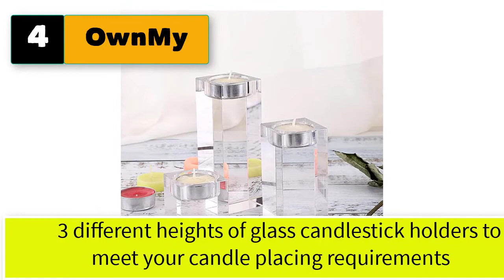Crystal Candle Holder Set of 3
Best 5 Crystal Candle Holder Set of 3, Table Candelabras, Buffet Cabinet Candelabra Ornaments Table Centerpieces
1. Le Sens Amazing Home Large Crystal Candle Holders Set of 3, 4.6/6.2/7.7 inches Height, Elegant Heavy Solid Square Diamond Cut Tealight Holders Sets, Centerpiece for Home Decor, Wedding

2.  Le Sens Amazing Home Large Crystal Candle Holders Set of 3, 3.1/4.7/6.2 inches Height, Heavy Solid Square Tealight Holders Set Centerpieces for Home Decoration, Wedding

3.  TISLYCO  Crystal Candle Holders Set of 3 Candelabra,Candles Candlestick Holder for Wedding Decor, Dining Table, Silver Centerpiece Home Coffee Table Decor

4.  OwnMy Crystal Candle Holders Set of 3, Crystal Tea Light Candle Holders Crystal Votive Candlestick Holders, Glass Candle Stand Candle Centerpieces for Home Decoration for Wedding, 6x5cm-10x5cm-14x5cm

5.  ECOM KING Gold Crystal Votive Candle Holders for Fireplace Coffee Table,Crystal Cylinder Candle Holders Set of 3 for Anniversary Celebration Wedding Centerpieces

5 MoreCrystal Candle Holder Set of 3, Table Candelabras, Buffet Cabinet Candelabra Ornaments Table Centerpieces
6.  OwnMy Set of 3 Crystal Glass Candlestick Holders Pillar Candle Holders with Glass Covers, Modern Clear Glass Tea Light Candle Sticks Votive Candle Stands for Table Centerpiece Wedding Decoration
7. Dahlia Studios Caroline Chrome and Crystal Pillar Candle Holders Set of 3
8.  DOUOCLS Crystal Tealight Candle Holders Set of 3, 1.97/3.15/3.94 inches Height, Heavy Solid Hand Cut Square Tealight Candlesticks Sets, Table Centerpieces for Home Decor, Clear
9.  Vincidern Gold Cylinder Crystal Candle Holder Centerpiece Set, Tea Light Candlesticks Holders for Dinning Room Table Wedding Decor (Pack of 3 Pcs)
10.  FUNSXBUG Set of 3 Crystal Candle Stick Holders Stand Coffee Table Living and Dinning Room Candlestick-Table Centerpieces for Buring Candles, Led Taper Candle,Party and Home Decoration